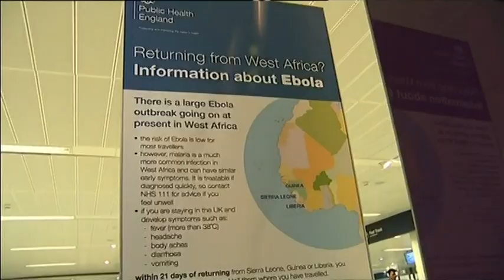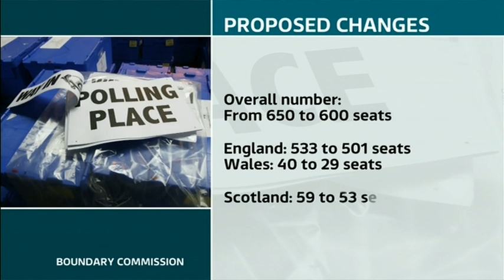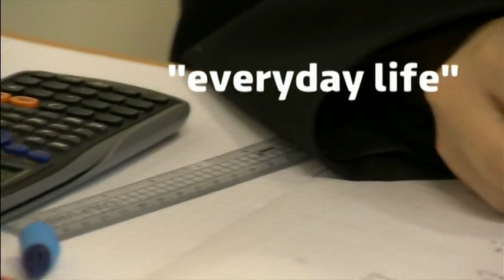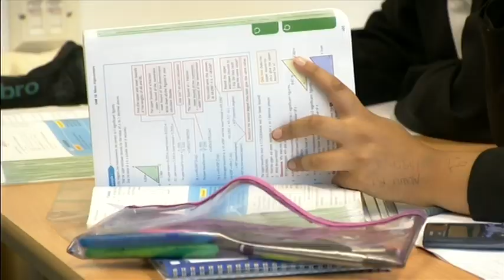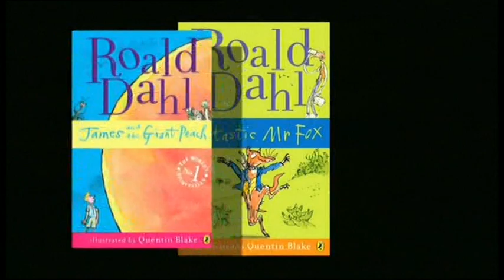20160913 1330 ITV Lunchtime News